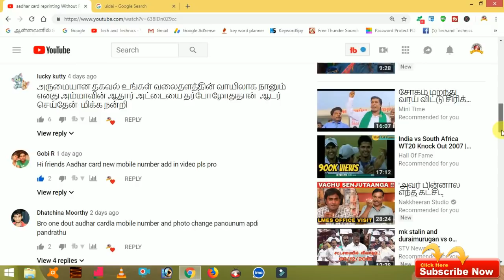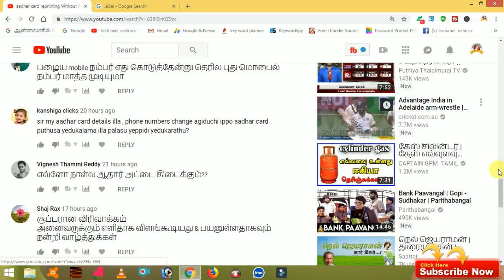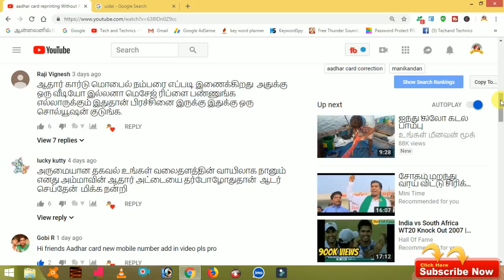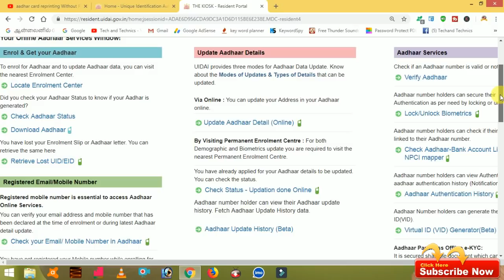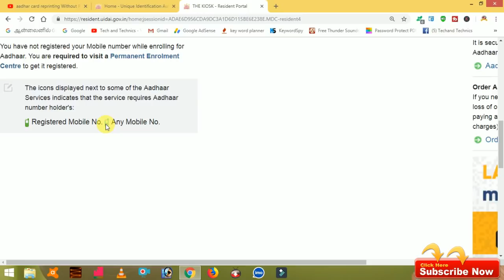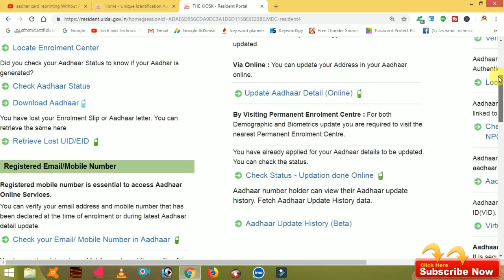aadhar card register mobile number change through online its possible or not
HOW TO DOWNLOAD AADHAR CARD FROM ONLINE IN TAMIL

This videos uploaded by
                                            MARKS ROCKERS
                                             MANIKANDAN
                                             VIJAYA ACHAMPADU
                                             TECH AND TACHNICS
                                              MARKS MANIKANDAN